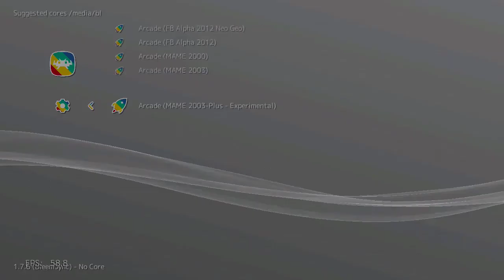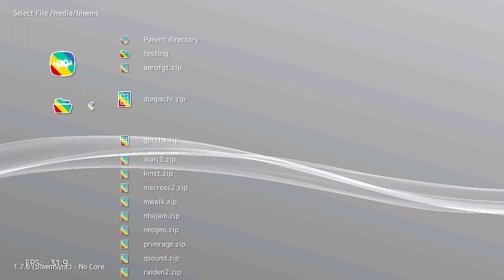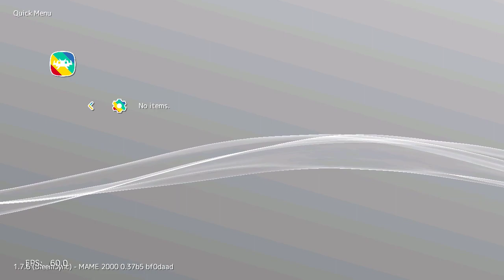Primal Rage (Arcade) on PlayStation Classic